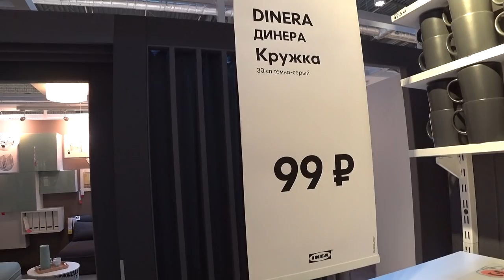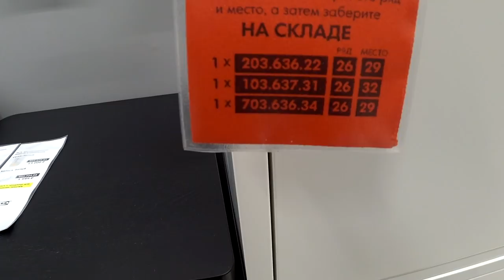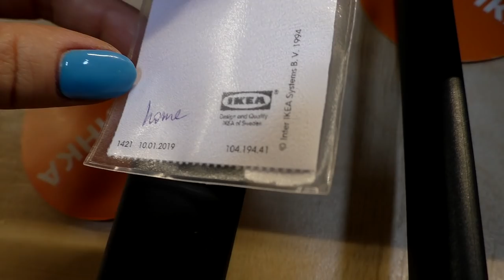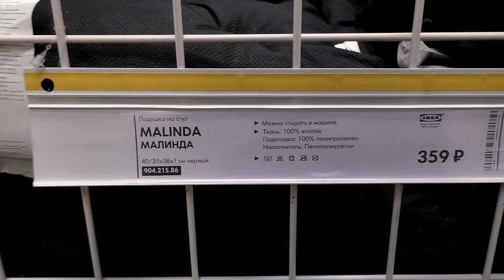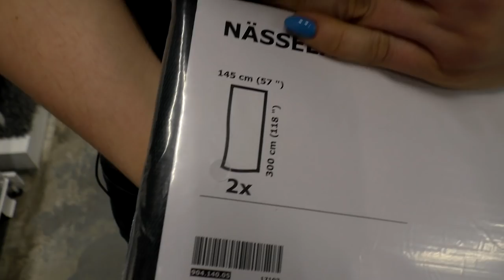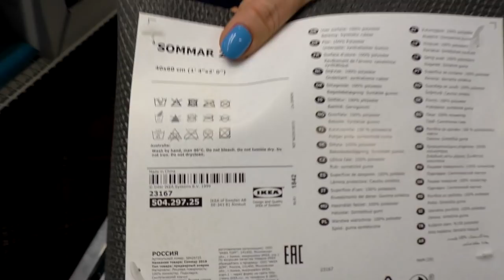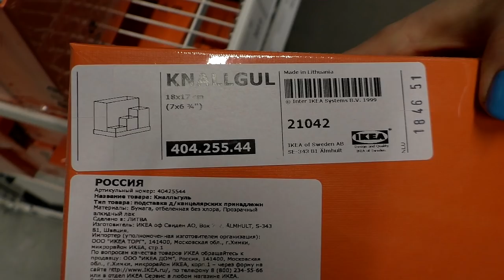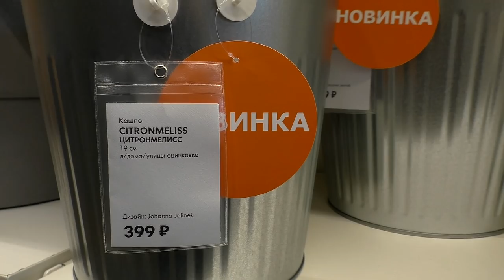Новинки в ИКЕА 2019 Товары которых еще нет на сайте.ikea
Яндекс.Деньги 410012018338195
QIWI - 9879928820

430003 республика Мордовия. город Саранск. ул.Большевистская 85
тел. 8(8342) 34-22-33